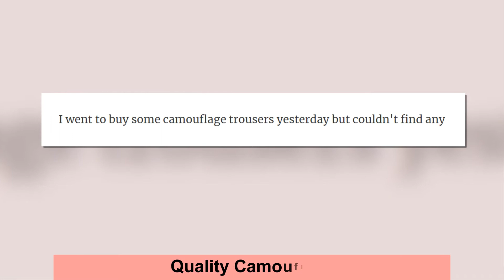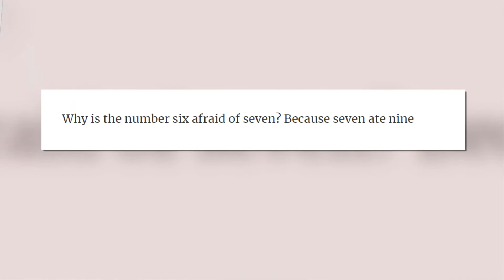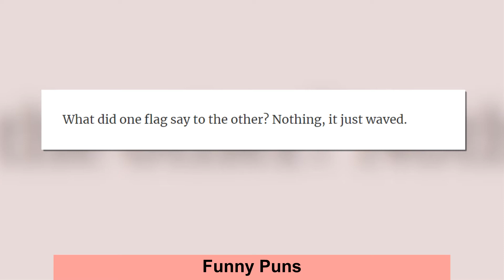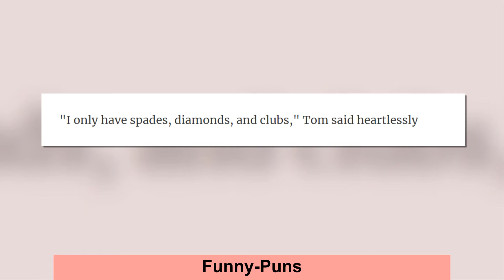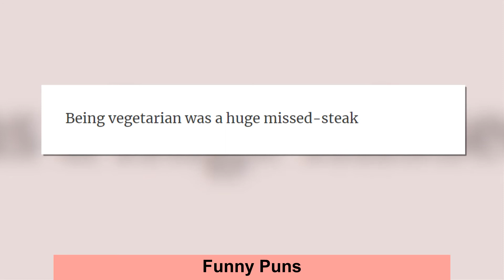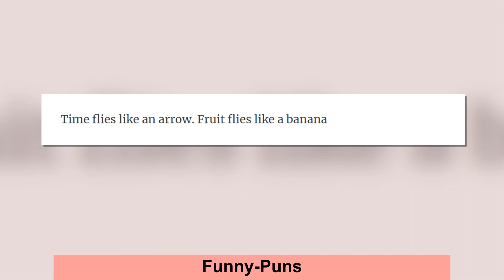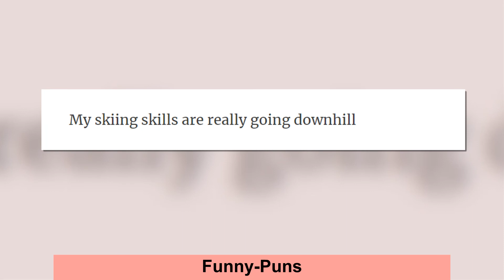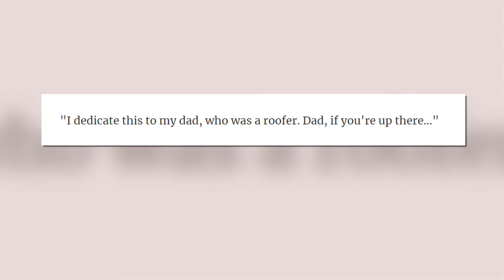The Funniest Pun Jokes Ever 2